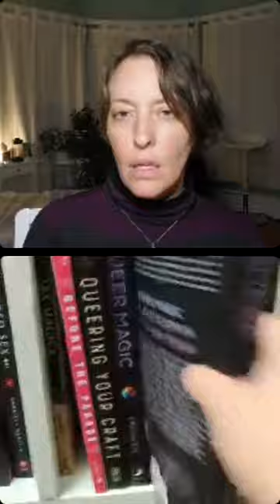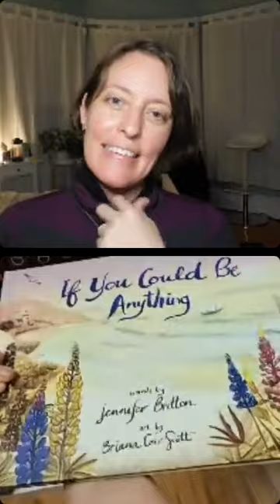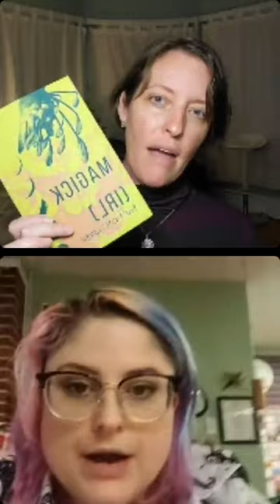Shop Chat with Sarah from Calling Corners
had a blast chatting with Sarah from @callingcorners4280 this evening! For anyone who doesn't know, Calling Corners is a fabulous metaphysical shop located in Truro, NS. Sarah carries a wide range of products, including a range of fun festive items for the holidays. Thanks so much for joining me Sarah!